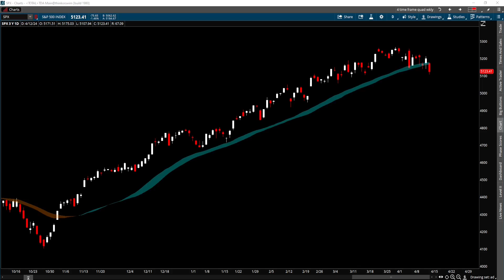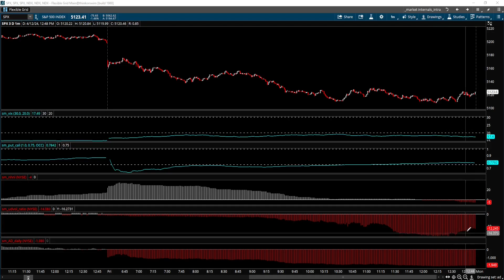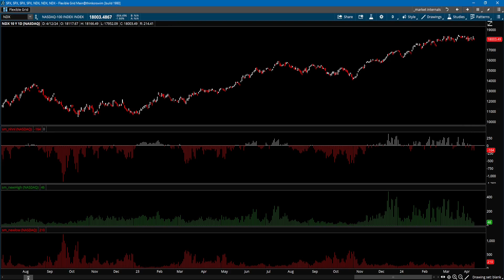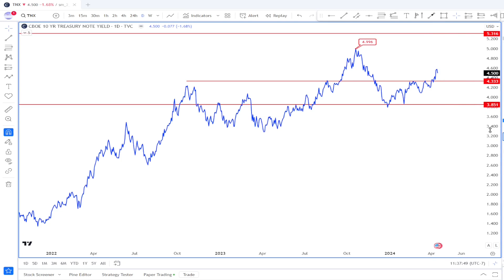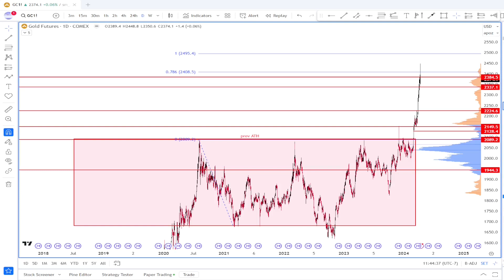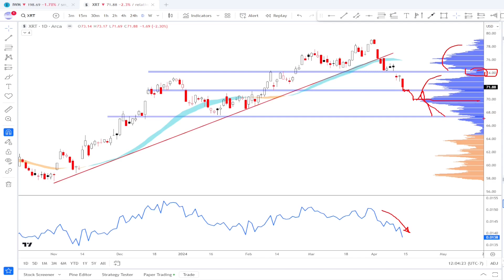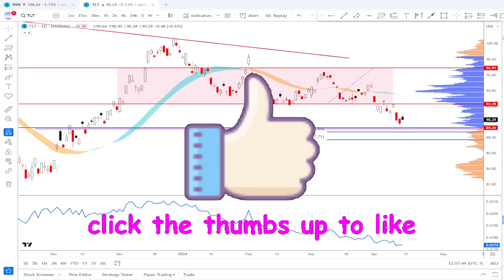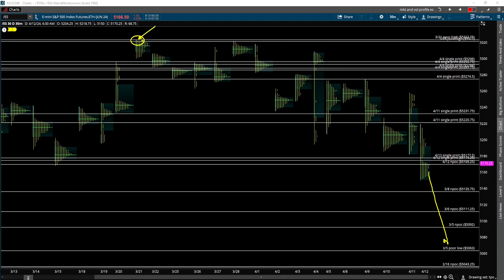S&P 500 Next Move! | SP500 Technical Analysis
In this S&P 500 technical analysis, we will analyze the S&P 500, review the stock market sentiments and its internals to determine where the sp500 is heading.